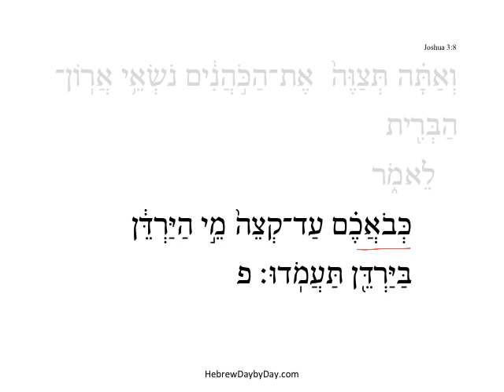Joshua 3:8b HebrewDaybyDay